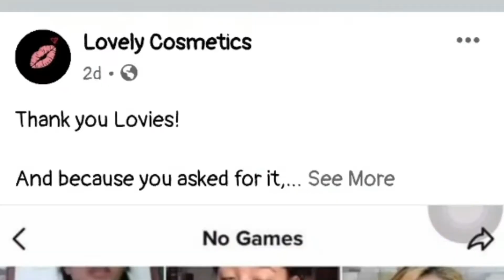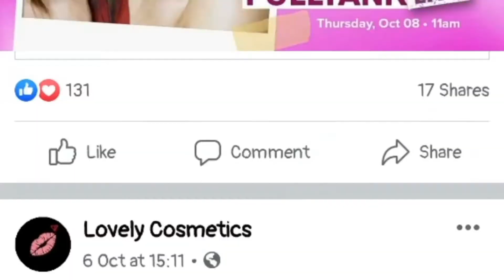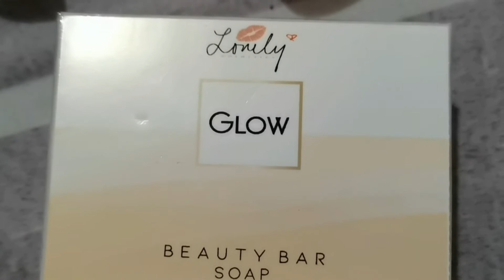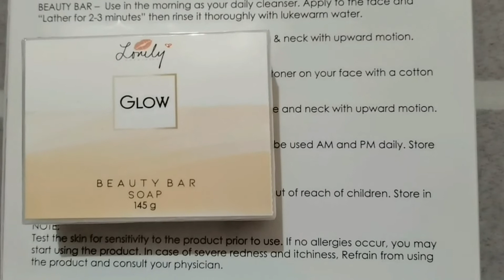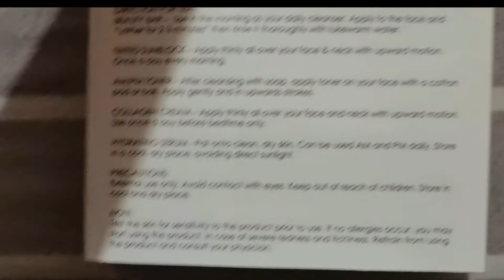MY NEW DISCOVERY | LOVELY GLOW SET BY LOVELY COSMETICS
Hello chubbychubby! Thank you for dropping by my channel and hope you liked it! Enjoy watching this video! Enjoyin lang natin ang lahat! Chill lang! :) Thank you!